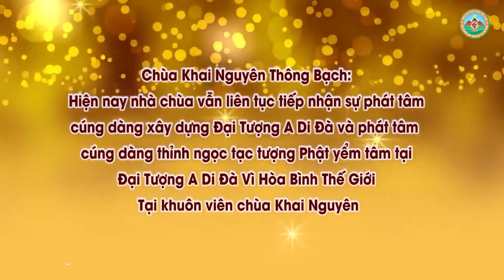Phát Tâm Nhập Thất Tu Hành 10 Năm Niệm Phật Đ,Đ Thích Đạo Thịnh, Pháp Âm HD